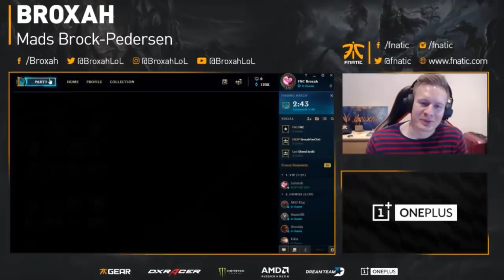Broxah | Lee Sin Jungle: SHOULD I PLAY GAREN IN LEC?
What do you think, would playing Garen help us secure some wins in playoffs?